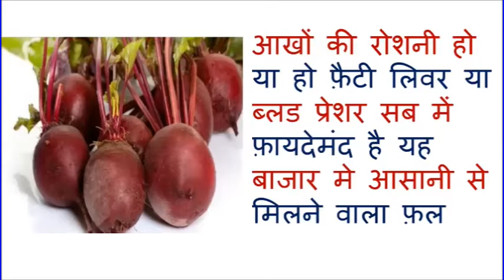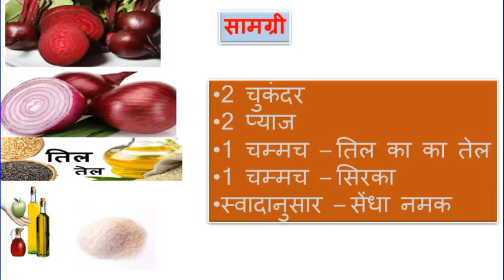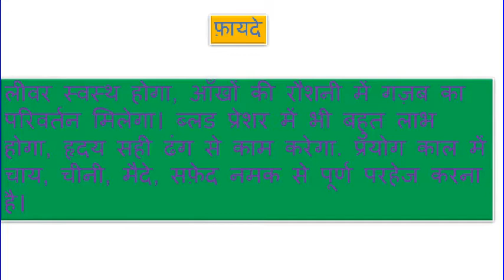आखों की रोशनी हो या हो फ़ैटी लिवर या ब्लड प्रेशर सबमें फ़ायदेमंद है बाजार मे आसानी से मिलने वाला फ़ल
आखों की रोशनी हो या हो फ़ैटी लिवर या ब्लड प्रेशर सबमें फ़ायदेमंद है यह बाजार मे आसानी से मिलने वाला फ़ल

चुकंदर एक सब्जी है जिसको हम कच्चा या सलाद में खा सकते हैं, अर्थात कच्चा और पका कर दोनों ही तरीके से खा सकते हैं। और इसका रस तो बहुत ही स्वादिष्ट होता है, ये सिर्फ स्वादिष्ट ही नहीं बल्कि गुणों का खजाना है, लोग इसको सिर्फ खून बढाने के लिए जानते हैं, मगर वो इसके दुसरे फायदे नहीं जानते होंगे जैसे ये लीवर से फैट हटाने के लिए बहुत ही रामबाण है। आंतो में फैली गंदगी के अवरोध को समाप्त करने के लिए, और आपकी आँखों को फिर से रोशन करने के लिए और ये यहीं नहीं रुकता ये हमारे ब्लड सर्कुलेशन को बढाता है, हाई ब्लड प्रेशर के रोगियों के लिए ये अमृत के समान है।